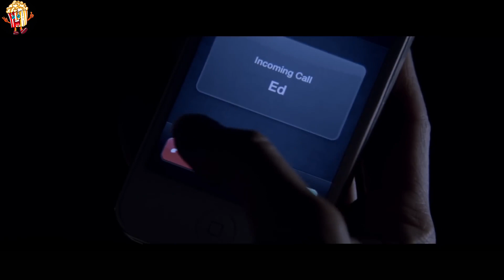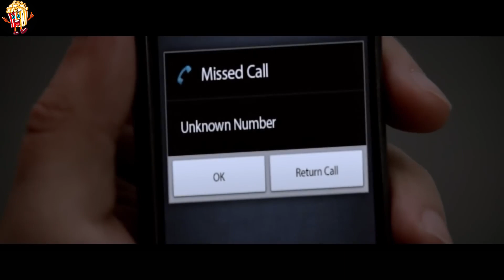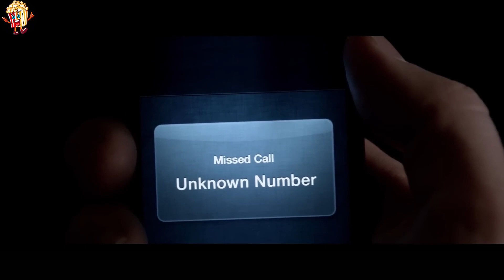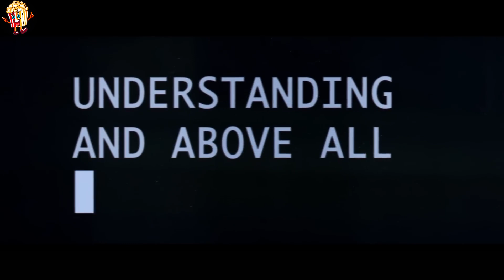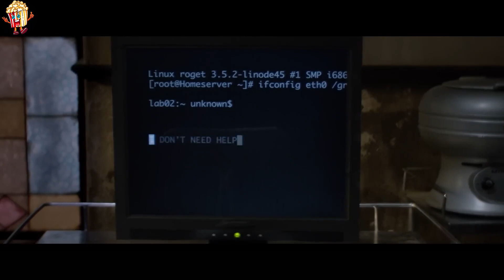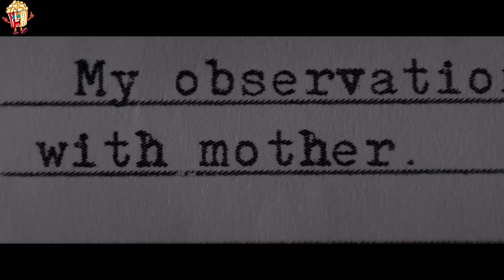Comatose Guy Uses Mind Control on Nurses to Fulfill His Wildest Dreams | Movie Recap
Patrick Evil Awakens is a spine-tingling horror film that plunges viewers into a world of darkness and dread. When the malevolent spirit of Patrick is accidentally released from its eternal slumber, it sets out on a terrifying rampage to wreak havoc on the unsuspecting town. With a relentless thirst for vengeance, Patrick possesses innocent victims and turns them against each other, sowing chaos and fear wherever it goes. As the body count rises and the town descends into panic, a group of brave individuals must band together to confront the evil entity before it's too late.

This author's review is for informative purposes without erotic overtones, a review of a feature film.

1. The videos have no negative impact on the original works.
3. The videos are transformative in nature.
4. We use only the audio component and tiny pieces of video footage if necessary.